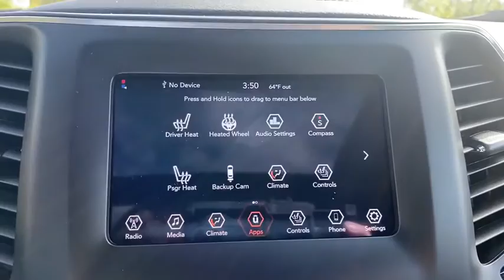2021 Jeep Cherokee Milwaukee, Kenosha Racine Waukesha, Franklin, Wisconsin R210004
Bright White Clearcoat New 2021 Jeep Cherokee available in Racine, Wisconsin at Palmen Chrysler Dodge Jeep. Servicing the Milwaukee, Waukesha, Franklin, Kenosha, Wisconsin area.

For today's best price, contact Jessica at Palmen in Racine! Price does not include tax, title, license or service fees. Price includes: $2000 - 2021 National Retail Consumer Cash 21CM1. Exp. 09/30/2020